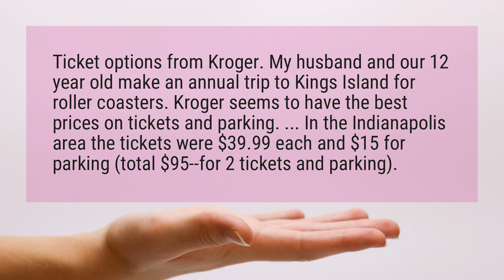Does Kroger have Kings Island tickets?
Ticket options from Kroger. My husband and our 12 year old make an annual trip to Kings Island for roller coasters. Kroger seems to have the best prices on tickets and parking. ... In the Indianapolis area the tickets were $39 each and $15 for parking (total $95--for 2 tickets and parking).